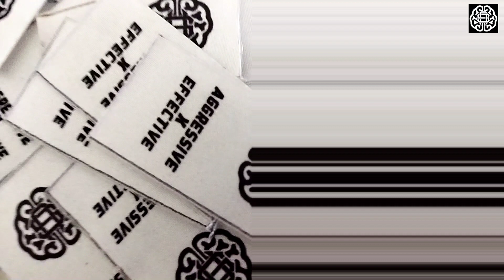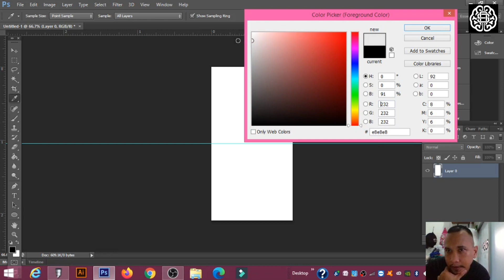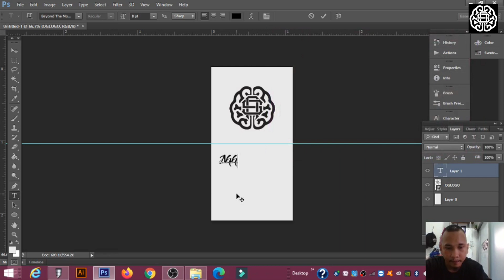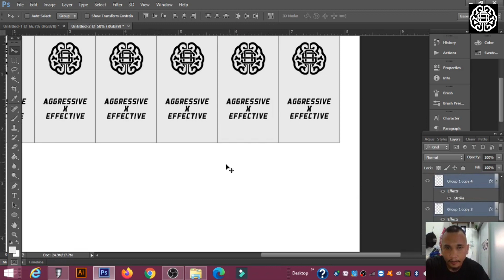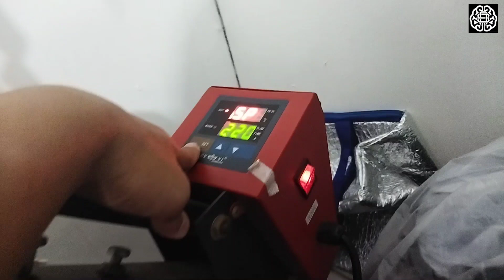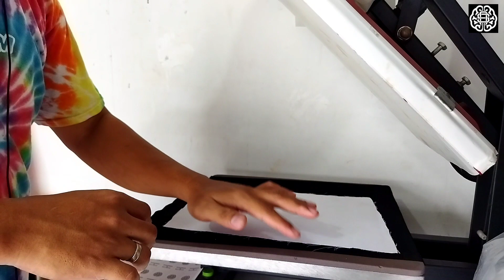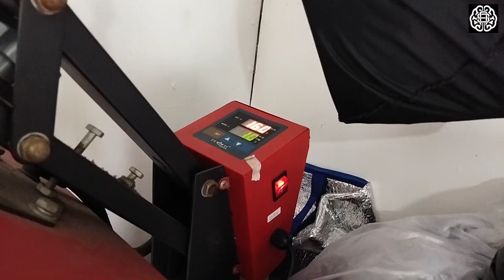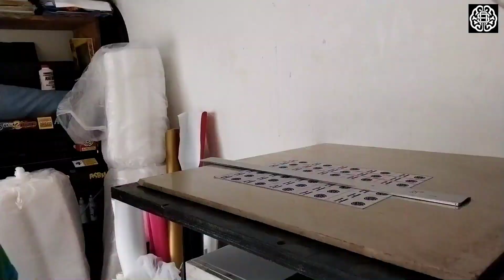PAANO GUMAWA NG ETIKETA GAMIT ANG L120 SUBLIMATION PRINTER | TITO POW